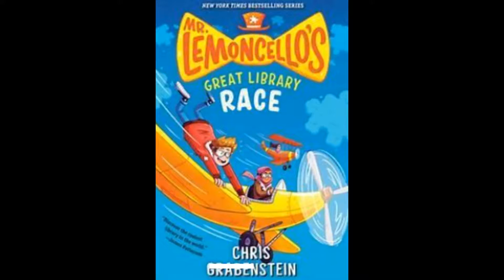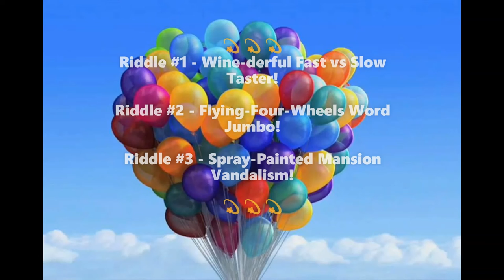🧃RiddleTrixMonday - Lemoncello Style📚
🥂It's Riddle Time🥂 Any Librarians?  Any Teaching Artists?  Any Principles?  Any Friends & Witty folks?  Who's ready to solve the mystery from Feather Scarlet's video here?
Please - Feel free to write down answers to the 3 Riddles in the Comments below 🎇
Artists - Alicorn 🦄 Princess
Videographer - Daddio 🐶
Synopsis - When Riddles call for witty people to uncork it, Feather Scarlet spells out the mystery 🎐🦄🤸‍♀️  Hope this spirited rendition of Riddles bring a cheer to your day.  BTW, there's a "special SONG" for you all @ the end, if you make it that far 🍨❄️🍨

3 Riddle Details -
1️⃣ Riddle - Wine-derful Fast vs Slow Taster! 🍷🍷🍷
2️⃣ Riddle - Flying-Four-Wheels Word Jumbo! 🎡🎡🎡
3️⃣ Riddle - Spray-Painted Mansion Vandalism!  🎨🎨🎨

Riddle Source - "Mr Lemoncello's Library" - by Chris Grabenstein  💃💃💃

Stomped? Spitty Spell-tacular to Share & Stomp your Smarty Friends 💫
Characters = Maid + Waitress + Cook + Cleaner + Children 😅

Groove it out 🌈 Be "Riddle-licious" 🌷🌼🌻🎄🧁

Rap 👸 + Sing 🎤 + Dance 👗= Magic 🔮